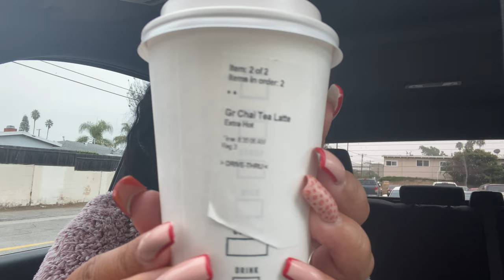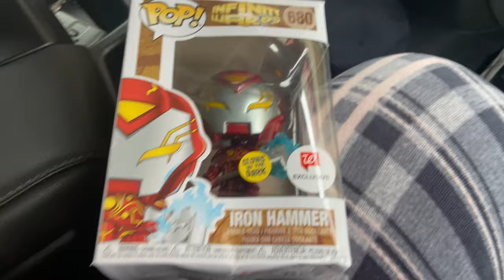Mili edits this VLOG | VLOG #291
A little 411 about me...